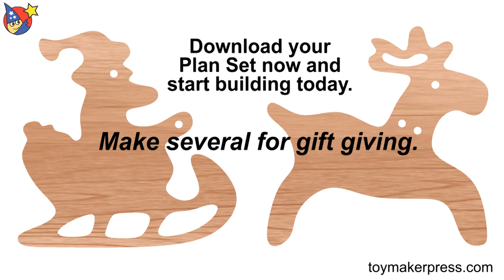Wood Toy Plans - Easy to Make Christmas Ornaments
and start building today! Download these quick and easy to build Playful Wood Toy Ornaments Set Two. the scroll saw plan set includes 12 toy ornaments. Build as ornaments or build as toys! Each toy ornament is approximately 3-1/2 in. tall.Plans include source for low-cost gift boxes.  Display them on your mantle, holiday tree, give as party favors or stocking stuffers. and start building today!